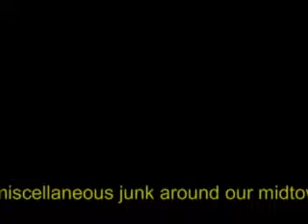Misc. crap around our Westport Kansas City apt. - 1995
Bored, I filmed a few shots of junk surrounding our place in the mid 90's.  For no reason, a Yardbirds song is thrown in.